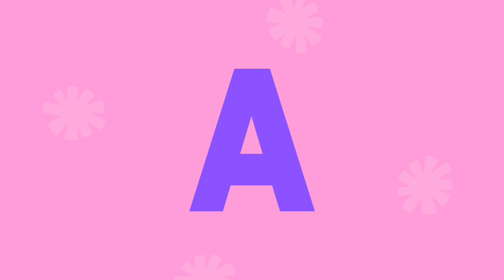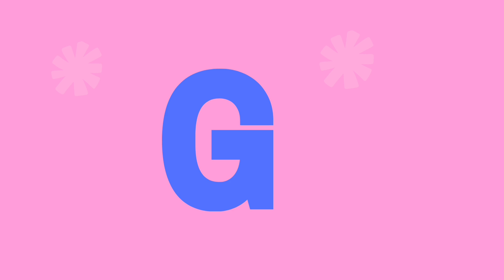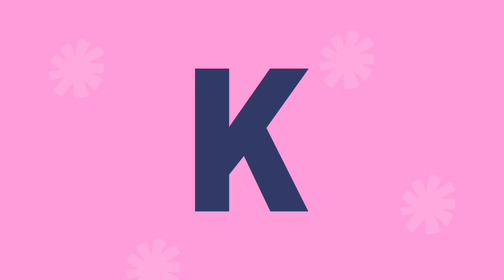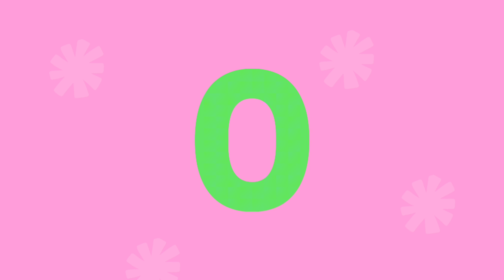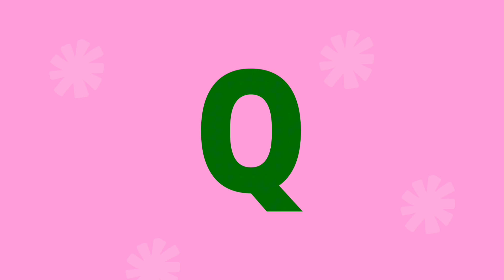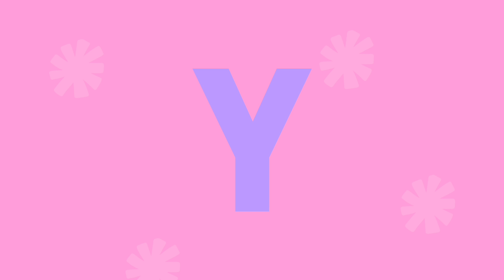Aprender o Alfabeto 2025 | Vídeo Educativo para Creche e Pré Escola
Desvende e explore o universo das letras neste vídeo didático dedicado ao aprendizado do alfabeto! Explore atividades educativas que tornam o processo envolvente e eficaz.